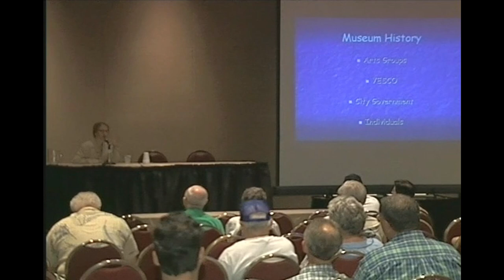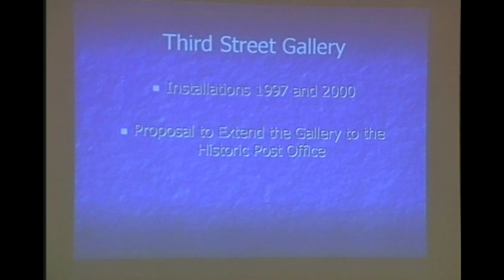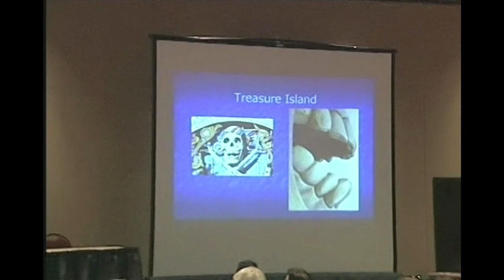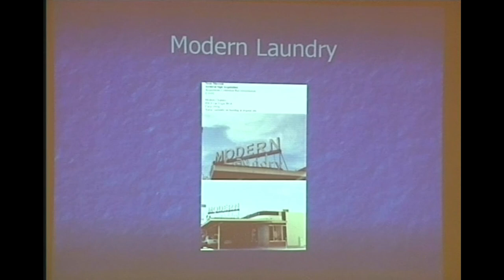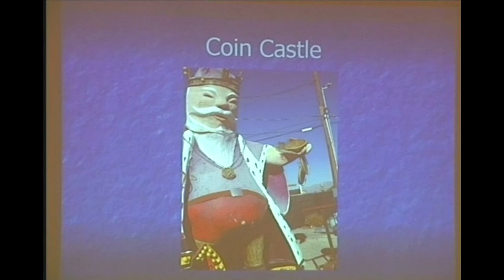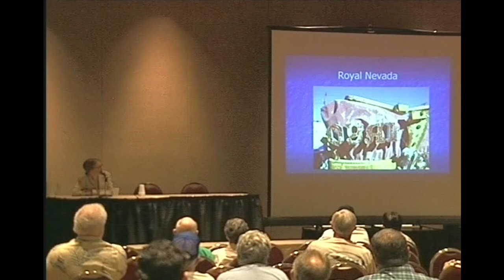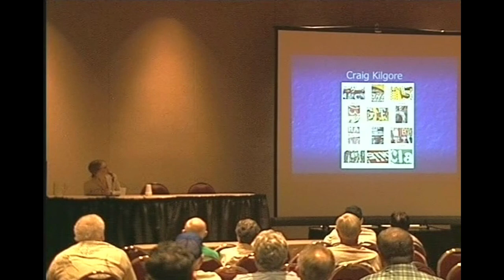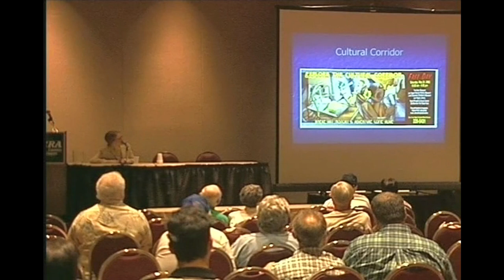2004 CCA Convention - The Neon Museum and the History of Las Vegas seminar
A seminar from the 2004 CCA Convention by Sandra Harris